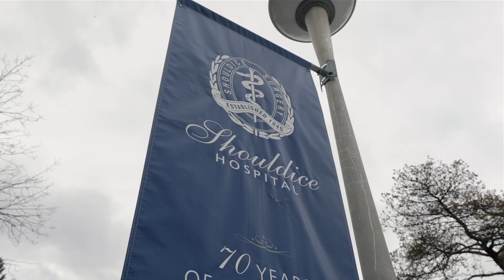Lia + Michael Highlight Film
Toronto Canada
Shouldice Hospital/Palais Royale Toronto
Song - Tonight - Secret Nation